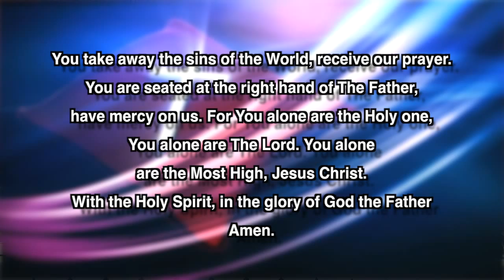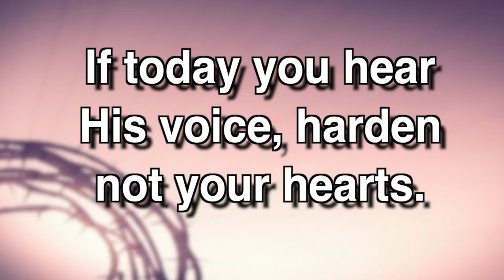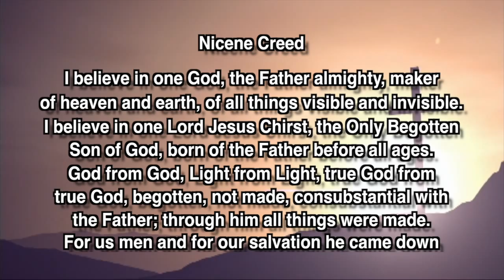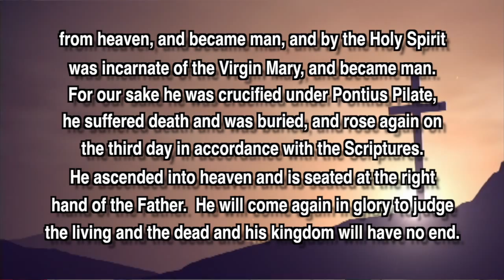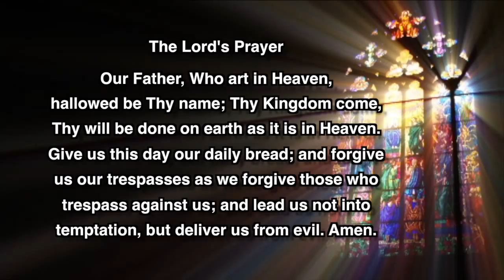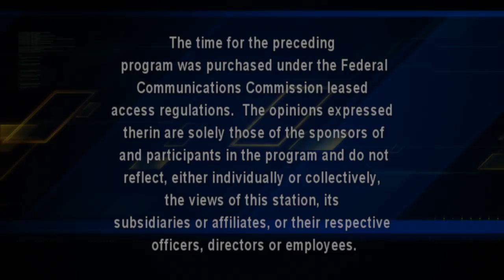Mass For Inspiration - February 1, 2015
This is a Catholic mass produced weekly in Hazleton, PA for the shut-in's or anyone seeking inspiration.  for more of our shows.
This mass is for Sunday, February 1, 2015